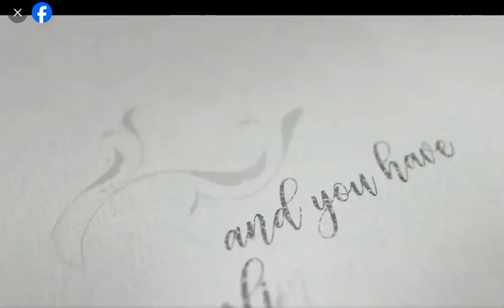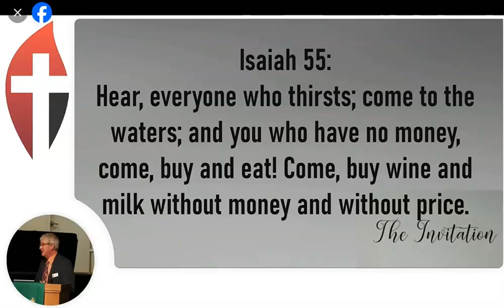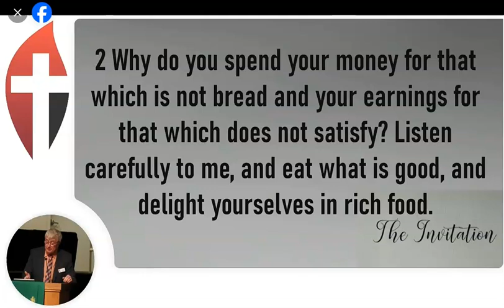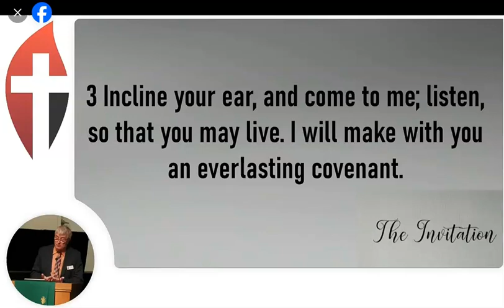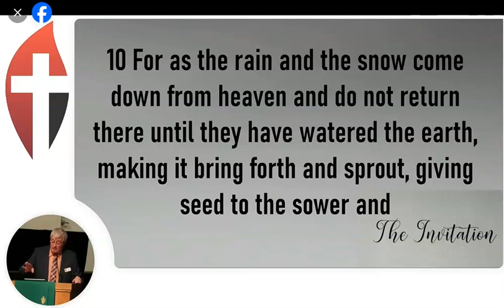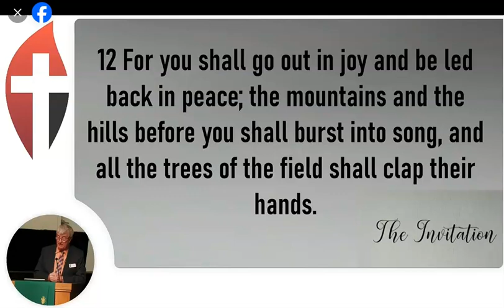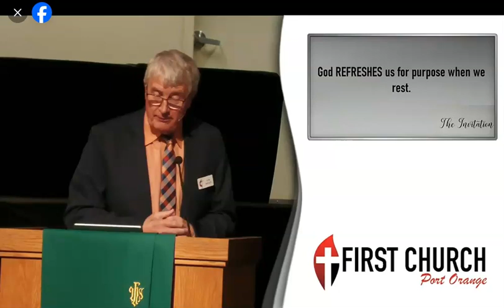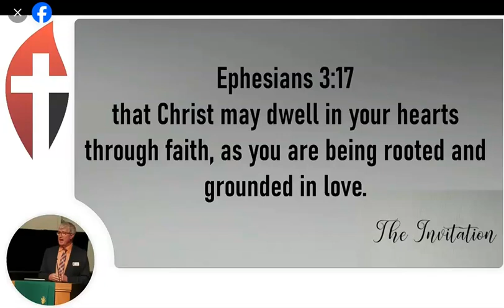20 October 2024 Sermon - Tom Nelson, Lead Pastor - United Methodist Church - Port Orange, FL